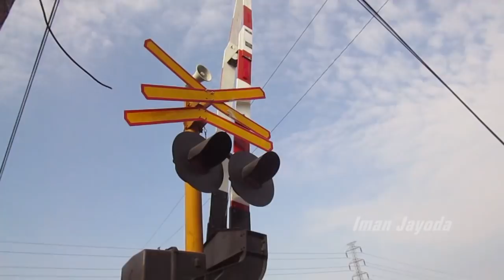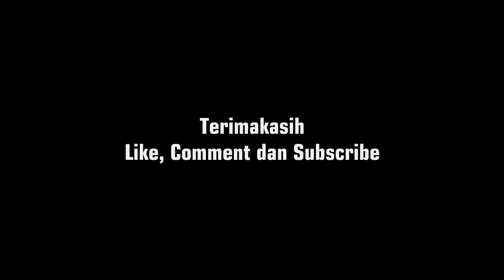Perlintasan Kereta Api Jalan RA Kartini Tanjung Brebes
Perlintasan Kereta Api Jalan RA Kartini Tanjung Brebes. [JPL 311]
merupakan perlintasan kereta api yang berada di petak stasiun tanjung- losari dan berada persis di sebelah barat stasiun Tanjung

Perlintasan ini menggunakan 2 palang pintu model  alkmaar

Kereta api yang melintas :
1. KA Argo Sindoro
2. KA Kontainer Fakultatif
3. KA Kontainer Reguler